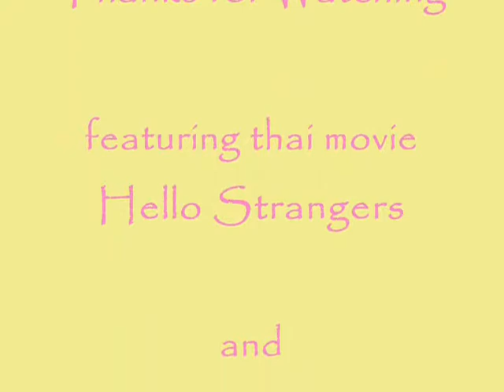Hello Strangers - Fallin